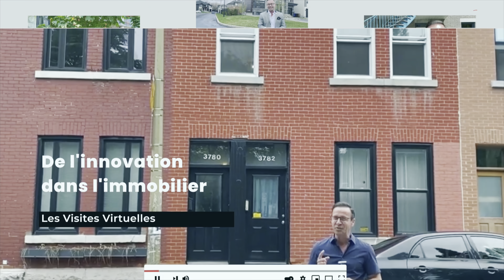Visite virtuelle du 1740 Papineau # 402, Montréal - Virtual visit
Chic condo loué meublé avec services offrant un espace de vie idéal au dernier étage d’un complexe immobilier haut de gamme de Montréal. Aire ouverte intérieure, ses multiples fenêtres et son immense terrasse privée, ce condo lumineux se situe à proximité de tous les services essentiels et du populaire parc La Fontaine.

Chic and modern condo, fully furnished with all services. This rental has an ideal living space and is located on the top floor of an upscale complex in Montréal. It offers a vast, open living area, functional rooms, numerous oversized windows and a massive private terrasse. This luminous property is close to all essential services and of the popular parc La Fontaine.

• WIFI haute vitesse
• Splendide condo doté d’une insonorisation supérieure et de hauts plafonds (9 pieds), situé dans un magnifique complexe moderne et sécuritaire, les Villiers du Hauban, de trente (30) unités, sans vis-à-vis
• Ascenseur et terrasse commune sur le toit en plus de la terrasse privée pour le condo
• Façade en élégantes briques orangées et grises et balcons vitrés aux lignes épurées
• Cuisine au design moderne avec immense comptoirs en granite avec beaucoup d’espace de rangement
• Tous les électroménagers sont de haute qualité
• Aire ouverte grandiose combinant une élégante salle à manger, un salon invitant et la cuisine, le tout formant un espace des plus conviviaux pour tous
• Deux (2) chambres à coucher de bonne dimension disposant de grands placards
• Deux salles de bains dernier cri, avec bain et douche vitrée indépendante, attenante à la chambre à coucher principale
• La deuxième salle de bain est agrémentée d’un espace de rangement multifonctions avec laveuse / sécheuse
• Nombreuses fenêtres surdimensionnées, ainsi que deux grandes porte-patio menant à l’immense terrasse privée, laissant entrer un maximum de soleil et de lumière naturelle
• Luxueux planchers lustrés en bois dans toutes les pièces et en céramique dans les salles de bains et la salle d’eau
• Chauffage et climatisation assurés par des plinthes électriques, climatiseur mural et échangeur d’air
• Condo également équipé d’un interphone, détecteur d’incendie
• Immeuble sécuritaire situé au cœur du Village, dans le dynamique arrondissement de Ville-Marie, où se trouvent pistes cyclables, parcs publics (La Fontaine, des Faubourgs), écoles, cégeps et universités, supermarchés, hôpital, restaurants et à quelques pas du centre-ville de Montréal
• Accès facile et rapide au réseau routier, au transport collectif (autobus et métro) ainsi qu’au renommé pont Jacques-Cartier

English:
• Hight speed internet
• Superb new condo, with superior soundproofing and high ceilings (9 feet), located in a modern 30-unit complex, Villiers du Hauban, boasting a commanding view of the city
• Elevator and shared roof top terrasse and a private terrasse for the condo
• Elegant brick exterior finish as well as streamlined glazed balconies and private rooftop terraces
• Upscale, modern kitchen with convenient, stylish island, granite countertops and up-to-the-ceiling cabinets that offers lots of storage
• High quality kitchen appliances
• Elegant dining room, living room and kitchen making up a vast open area perfect for pleasant get-togethers with friends and family
• Two (2) sizable bedrooms with large closets and useful closet space
• Two stylish bathrooms with independent ceramic glass shower adjoining the master bedroom
• Second bathroom offers in unit laundry with shelving and storage space next to the bathroom
• Numerous oversized windows, as well as two patio doors leading onto the massive terrasse, allowing the natural sunlight all day
• Chic dark wooden floors in most rooms and ceramic tile flooring in the bathroom and laundry room
• Electric baseboard heaters, wall-mounted air conditioner and air exchanger
• Alarm, fire and intercom systems and central vacuum cleaner ready
• Located in the lively Village area, close to schools, CEGEPs and universities, bike paths, public parks (La Fontaine, des Faubourgs), supermarkets, banks, hospital and downtown Montréal
• Quick and easy access to public transport (metro and bus), main streets and highways as well as the famed Jacques Cartier Bridge